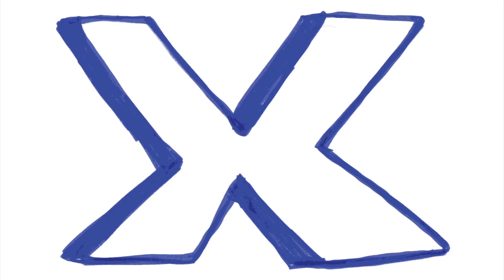IFFR Critics Talk 28-01-2011 | The Dorsky Tapes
SAE Institute Rotterdam students and staff worked side by side with R-TV Rijnmond, producers of IFFR, and famous critics and directors, for filming and recording / mixing audio for the BIG TALK talkshows at Oude Luxor Theater in Rotterdam as well as the CRITICS TALK talkshows at LantarenVenster in Rotterdam during IFFR 2011.